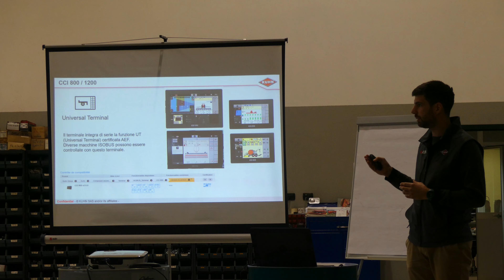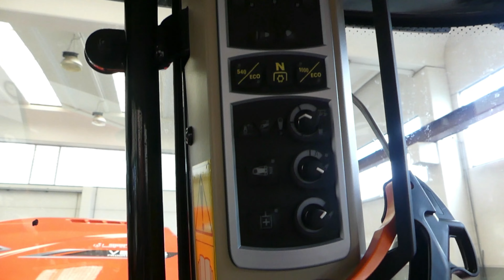ESPOSIZIONE MACCHINARI KUHN & MASSEY FERGUSON DI MASCHERPA MASSIMO PRESSO L' OFFICINA MONTELLI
In questo nuovo video ci troviamo a Caltignaga (NO) presso l'officina Montelli per l'esposizione dei macchinari Kuhn e Massey Ferguson.
Vi auguro un buon Natale a tutti e buone feste!